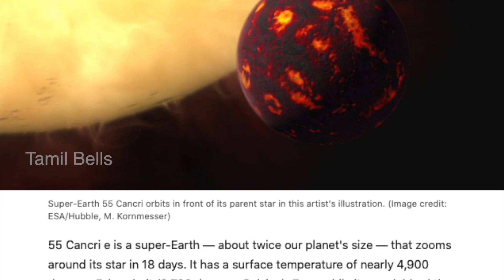இந்த கிரகத்தில் இரவில் மட்டும் நெருப்பு மழை ! | Planet Mystery